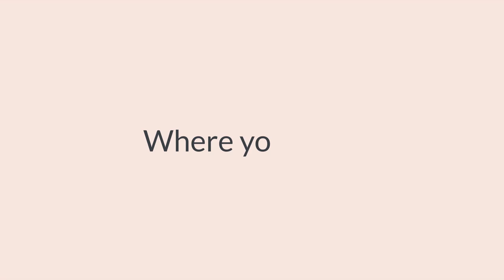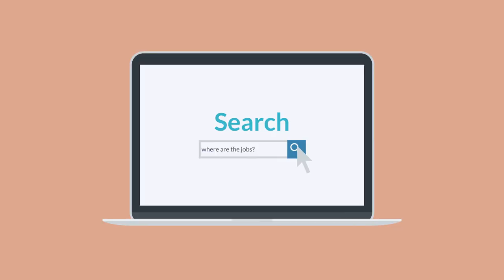Where are all the jobs?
Wondering which industries are growing? Choosing a growth industry can really help you find work anywhere.

For a breakdown of jobs by sector check out our article